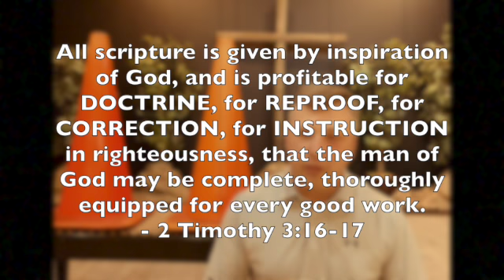113 - Take Time Out 2 - "The Orange Cone"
Take "time out" for about 6 minutes and enjoy this encouraging devotional from 2 Timothy 3:16-17